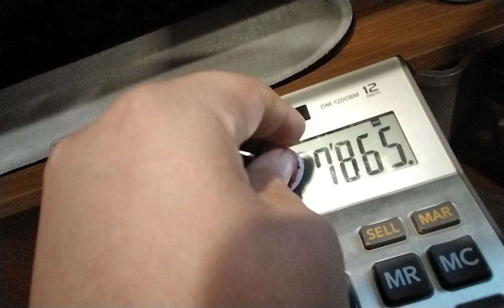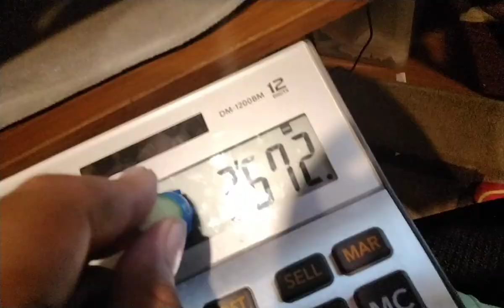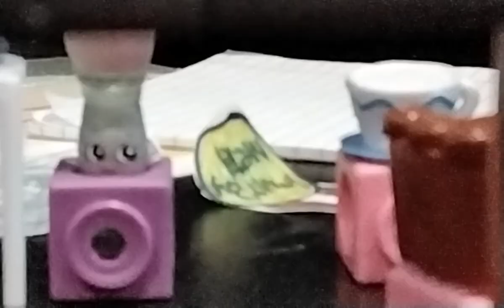the power of cement episode 4 where are the funny plants